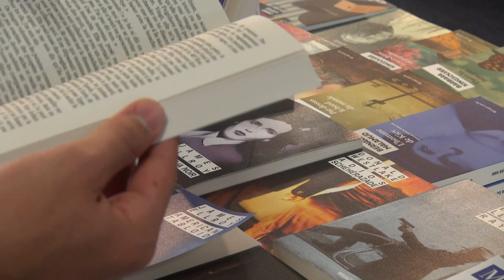Lionel Destremau - Lire en Poche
A l'occasion de Lire en Poche 2015, rencontre avec Lionel Destremau, commissaire général de ce salon.